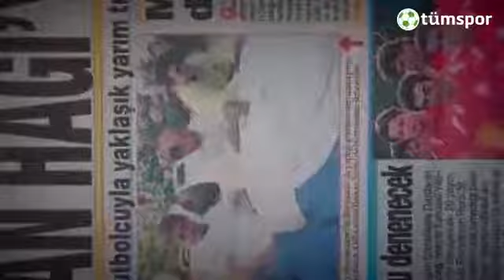Galatasaray bu sabah paylaştı! Hagi...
Galatasaray resmi Twitter hesabından, 'Tarihte Bugün | Hagi Galatasaray'da! (31 Temmuz 1996)' notuyla paylaşılan video, kısa sürede beğeni ve paylaşım rekoru kırdı.